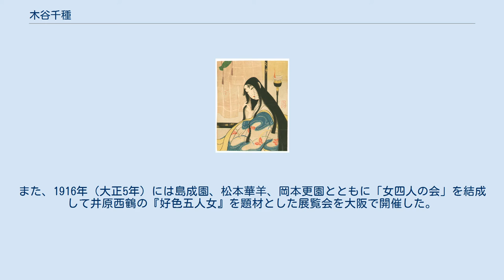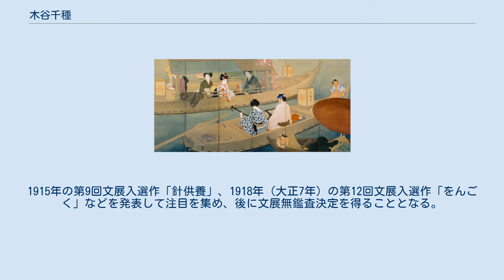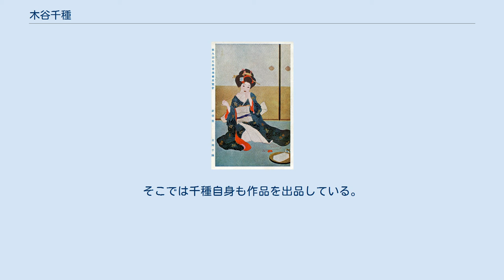木谷千種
木谷 千種（きたに ちぐさ、1895年（明治28年）2月17日 - 1947年（昭和22年）1月24日）は、大正時代から昭和時代の日本画家。
 1895年（明治28年）、大阪府大阪市北区堂島の唐物雑貨商を営む吉岡政二郎の娘として生まれる。
本姓は吉岡、本名英子。
幼くして母を失った後、12歳の時に渡米し2年間シアトルで洋画を学んでいる。
1909年（明治42年）に帰国、帰国後の大阪府立清水谷高等女学校在学中より深田直城に師事して花鳥画を学んだ。
同年7月の北の大火（天満焼け）により罹災して堂島の自宅を焼失した。
そのため女学校卒業間際に東京に移住し、1913年（大正2年）から2年ほど日本画家の池田蕉園に師事している。
 吉岡千種の名前で1912年（明治45年・大正元年）の第6回文展に出品した「花譜」で初入選を果たした。
1915年（大正4年）に再び関西に戻り池田室町に住む叔父の吉岡重三郎のもとに寄寓した。
この叔父は小林一三を助け、宝塚少女歌劇団の創立や阪急電鉄の発展などに尽力した人物で、千種はこういったモダンな環境のもとで、本格的な絵画活動を行っていたようであった。
帰阪してからの千種は野田九浦と北野恒富の指導を仰いで美人画などを学び、第1回大阪美術展覧会に「新居」を出品した。
また、1916年（大正5年）には島成園、松本華羊、岡本更園とともに「女四人の会」を結成して井原西鶴の『好色五人女』を題材とした展覧会を大阪で開催した。
1915年の第9回文展入選作「針供養」、1918年（大正7年）の第12回文展入選作「をんごく」などを発表して注目を集め、後に文展無鑑査決定を得ることとなる。
1918年には京都に居を移し、翌年には竹内栖鳳の紹介により菊池契月の門を叩いた。
千種は同門の梶原緋佐子、和気春光とともに「契月塾の三閨秀」と呼称された。
 1920年（大正9年）4月に近松門左衛門研究家の木谷蓬吟と結婚してからは再び帰阪し、美人画だけではなく文楽や歌舞伎を題材とした作品も多く手掛けるようになり、1925年（大正14年）の第6回帝展入選作「眉の名残」、1926年（大正15年）の第7回帝展入選作「浄瑠璃船」、1929年（昭和4年）の第10回帝展入選作「祇園町の雪」などの主として女性を題材とした作品の発表を重ねて文展、帝展併せて通算12回の入選を果たしている。
また、夫蓬吟の著作「解説註釈大近松全集」の装丁や蓬吟が発行、編集を務めた郷土趣味雑誌「大阪人」の表紙絵を描くなどして夫を支えた。
 千種は画塾の「八千草会」や「千種会」を大阪の自宅に設立して後進の女流画家たちの育成、指導ならびに地位向上を目指すとともに、千種会展や大阪女流展を開催して門弟に作品の発表の場を与えた。
そこでは千種自身も作品を出品している。
1947年（昭和22年）1月24日、大阪府南河内郡にて死去した。
 51歳没。